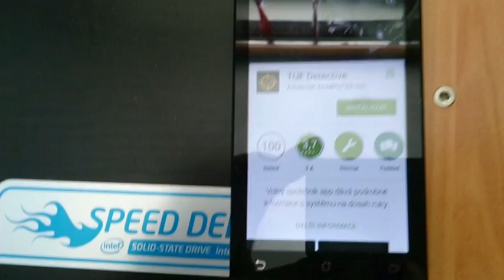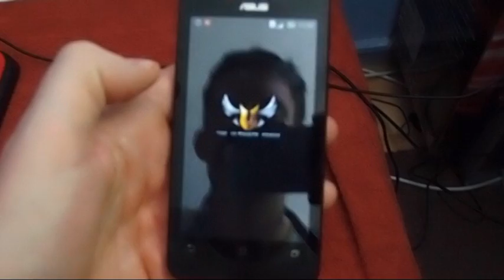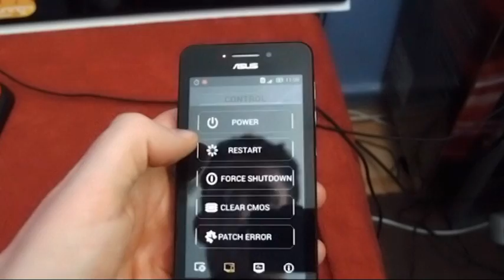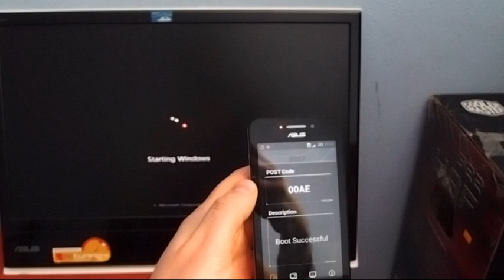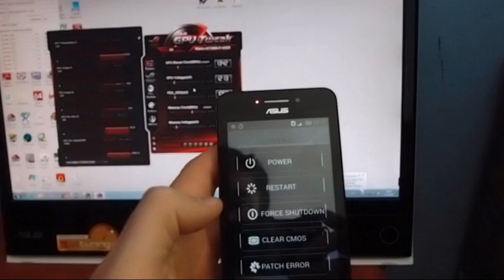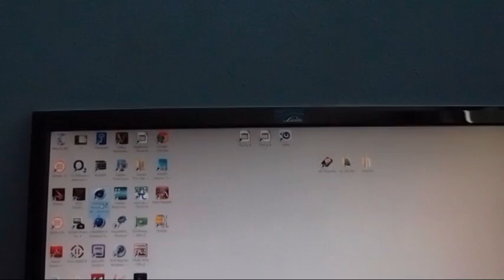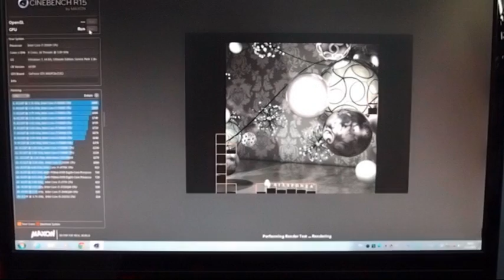Asus X99 Sabertooth and TUF detective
How working function TUF detective at Asus X99 Sabertooth. the board is nice, USB 3.1, 5 year warranty, good for OC, nice looking.

name song 2: REVOLTA ft. Kalo Wyo - Pojďme žít (prod. Revolta) CZ/EN